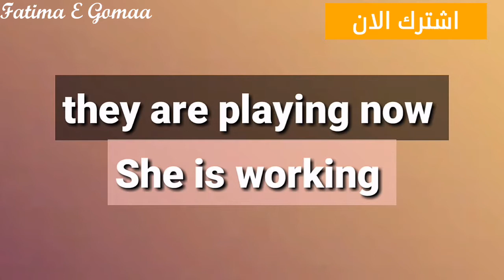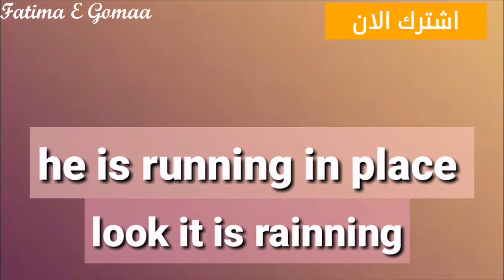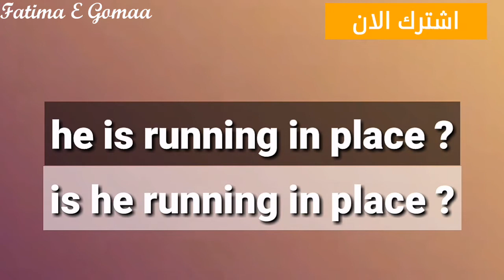شرح زمن المضارع المستمر فى الانجليزية .The Present Continuous Tense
شرح زمن المضارع المستمر فى اللغة الانجليزية The Present Continuous Tense